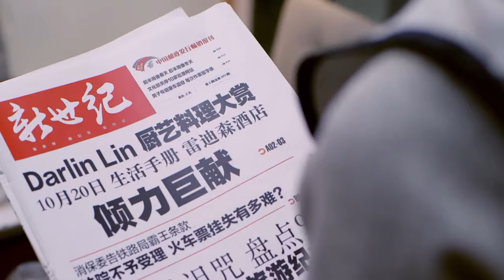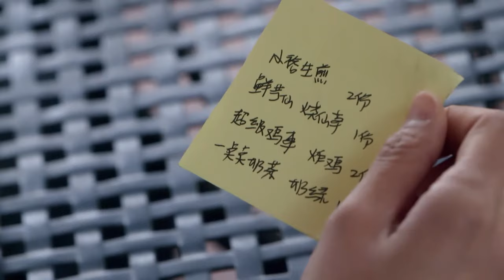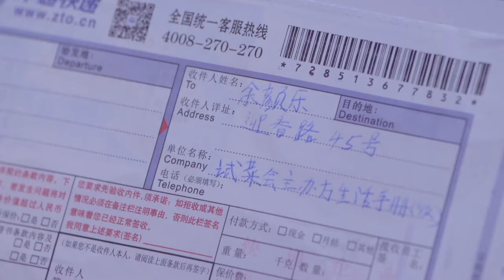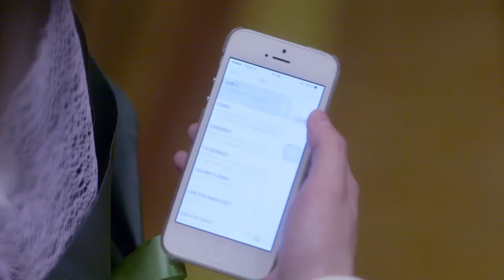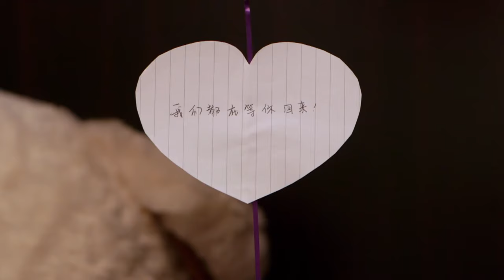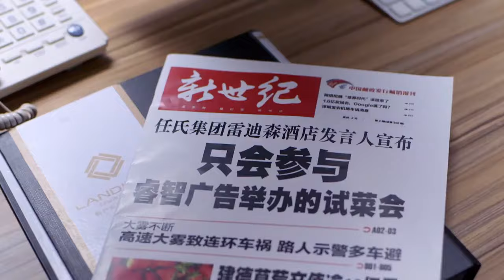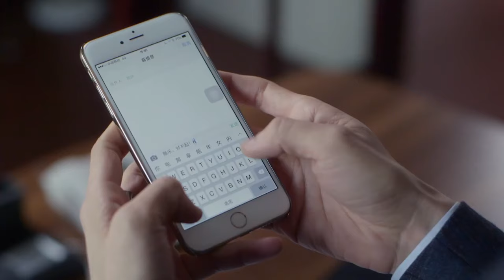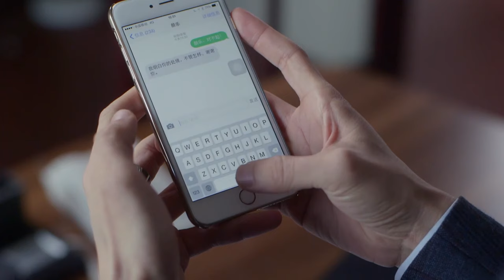【Full Movie】灰姑娘鬧著要離婚，總裁這一夜寵她入骨。總裁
剧名（Drama Name):【如果没有你】

💟1.1 灰姑娘街边救起一个穷小伙，谁料他竟然是霸道总裁！！2023ChineseDrama